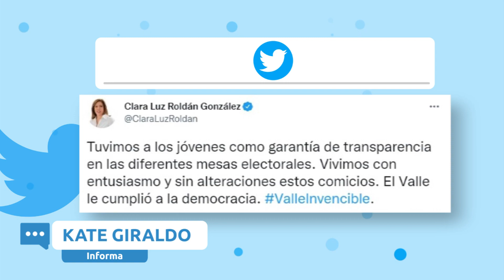GobiernoDigital: Jornada electoral, educación, y emprendimiento en el resumen de la semana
Del 14 al 18 de marzo en GobiernoDigital destacamos los post más importantes de la semana. El Gobierno del Valle acompañó la jornada electoral del pasado domingo, que transcurrió de manera exitosa. Igualmente, 1.120 sedes educativas del Valle tendrán servicios públicos garantizados. Esto y mucho más, aquí.